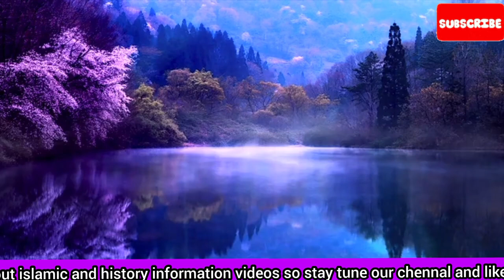Dajjal ka dunya main zahir hone ka waqia||Islamic information||islam pakistan history Hazrat easa#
Dajjal ka dunya main zahir hone ja waqia||Islamic information||islam pakistan history Hazrat easa#